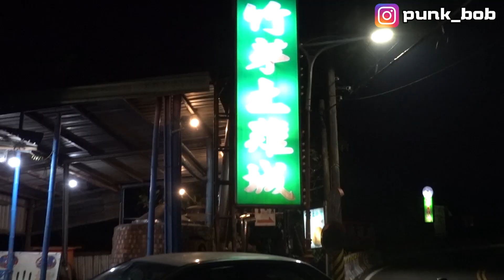《x綠企劃》1000元吃甕仔雞，Google評分最高的台南關子嶺烤雞真的好吃嗎？【綠眼鏡】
影片為3月拍攝!!!近期發的影片都是之前的庫存喔^^